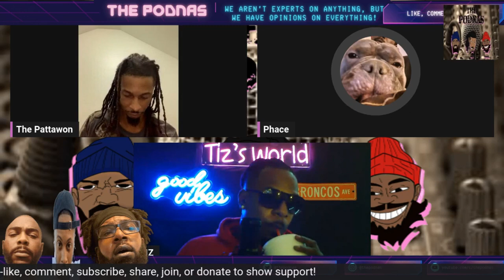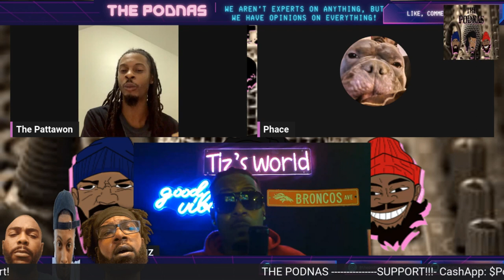116- "Passport Bros" | The Podnas Podcast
The Podnas discuss the new passport bros phenomenon, laugh at Smokey Robinson's album, question Dr. Dre, and much more!